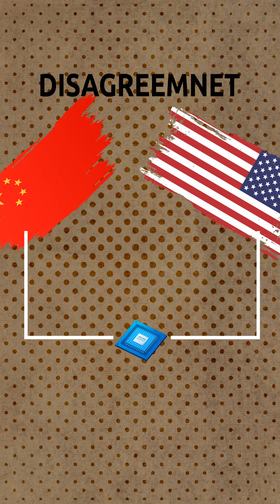Usa Vs China.The chip war supermacy.Who will win.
In this video, we're diving into the intense showdown between the USA and China as they compete for dominance in the world of semiconductors. 🌐💥

Semiconductors might sound complex, but they're basically the tiny brains powering everything from smartphones to cars 📱🚗. Right now, the USA and China are racing to control the production of these tech essentials.

Join us as we break down the nitty-gritty of why these two giants are clashing, and what it means for all of us. 🌍 Are we on the verge of a tech Cold War? 🧐🔥